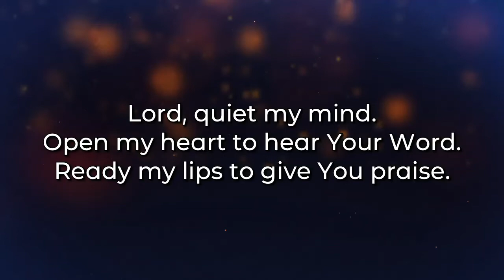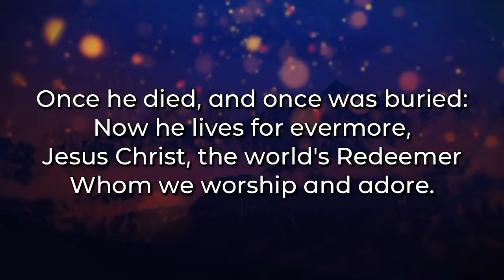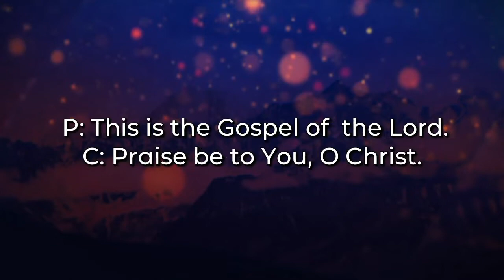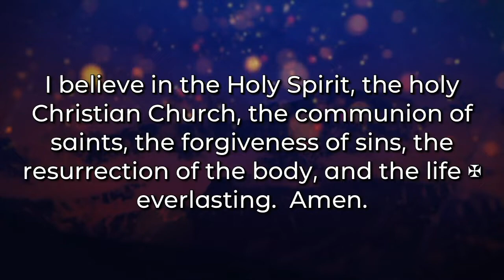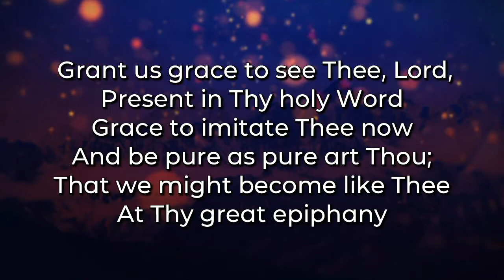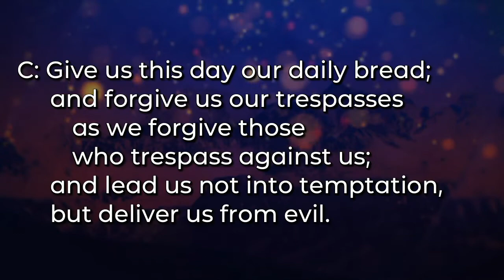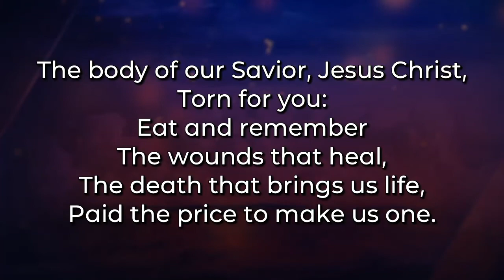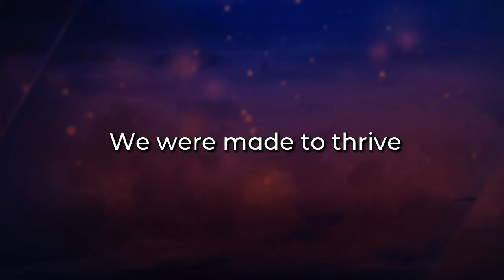Worship February 13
Why does God matter? Join us for worship!